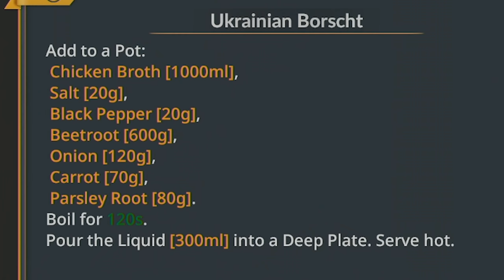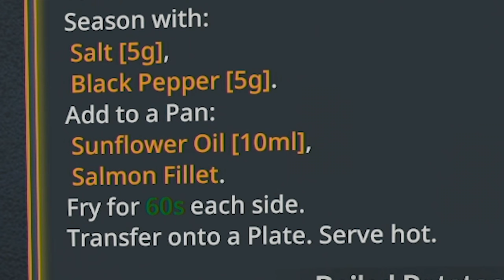Der Lachs LÖPPT! | Cooking Simulator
Nach dem Erfolg der ersten Folge wollt ich gern noch eine Dran hängen und siehe da Der Lachs Löppt beim Cooking Simulator!

Naja fast. xD

Mein Merch;